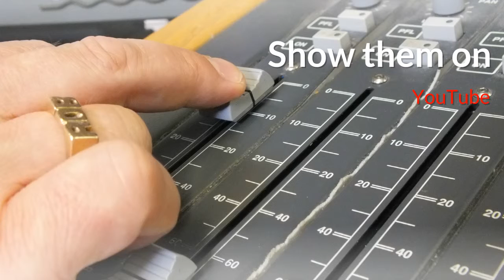PUT YOUR PHOTO'S ON VIDEO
Do you want to put your Photo's on Video or even post them on YouTube then all you have to do is send for more info. Let Rob Charles do a Professional Job including adding music & uploading them or just put them on to a DVD.